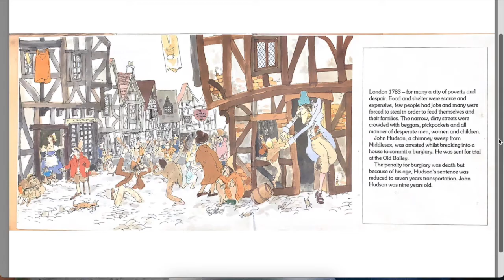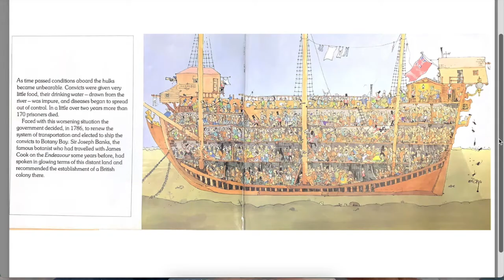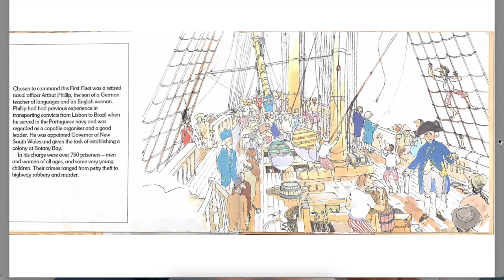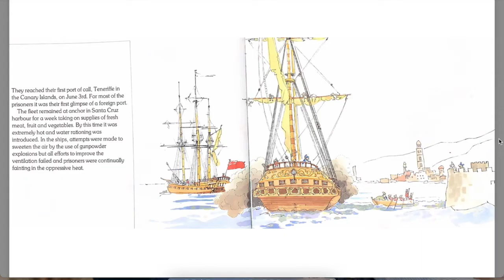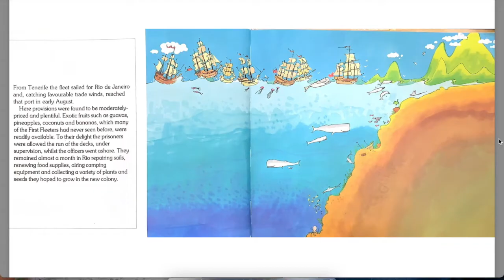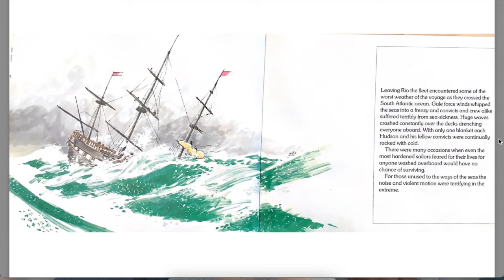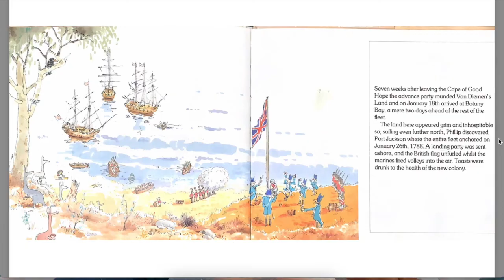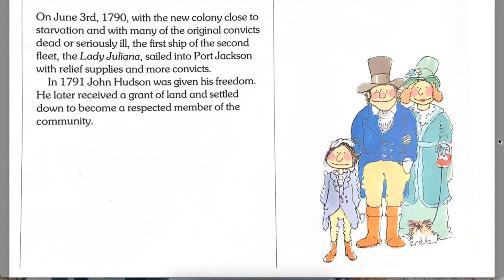The First Fleet - Alan Boardman and Roland Harvey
This book traces the background to the system of transportation, the formation of the First Fleet, the long voyage to Australia and some of the difficulties encountered by the new settlers in a strange and inhospitable land.